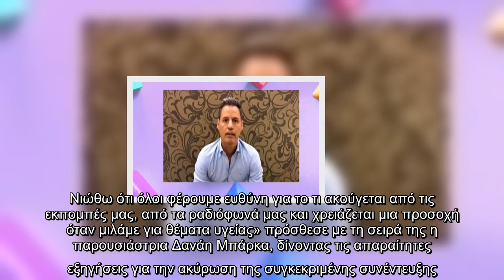Πάμε Δανάη: Ακύρωσαν συνέντευξη του Πετράκου και η Δανάη αποκάλυψε τον λόγο!